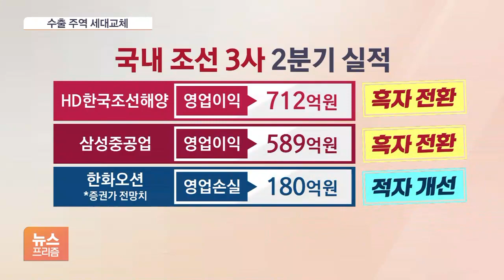車·배터리·조선…수출 주역 바꿔 하반기 반등 기대감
[앵커]

이렇게 반도체 업계 영업 성적이 부진한 가운데 우리나라의 또 다른 주력 수출 품목인 석유화학 회사들도 이번 분기 실적이 좋지 않습니다.

그나마 다행인 점은 하반기에는 지금보다 경제 상황이 나을 것이란 전망들이 이어지고 있다는 겁니다.

지난 1분기 우리나라 수출을 이끌었던 자동차와 배터리, 조선 기업은 이번에도 호실적을 냈습니다.